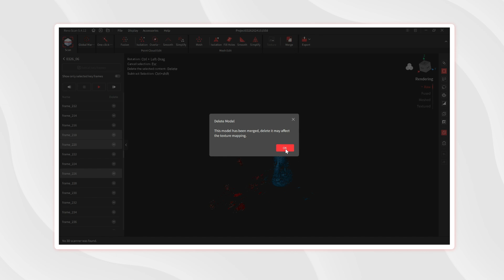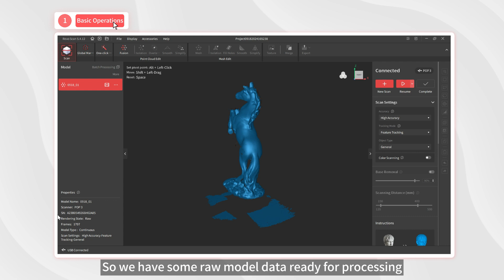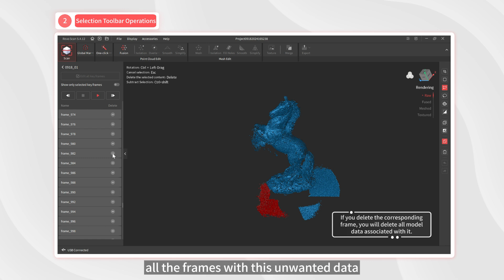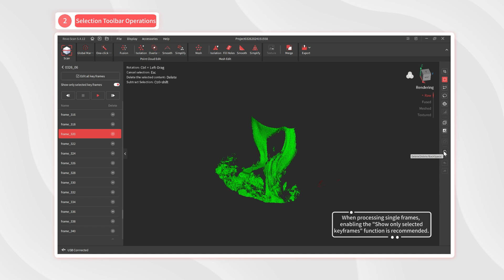Revo Scan 5 Tutorial Video: Keyframe Editing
Learn how to use Revo Scan's Keyframe Editing tool to improve the quality of your final 3D models.